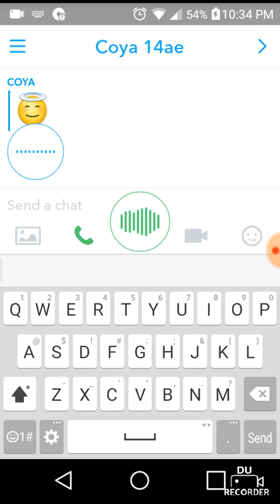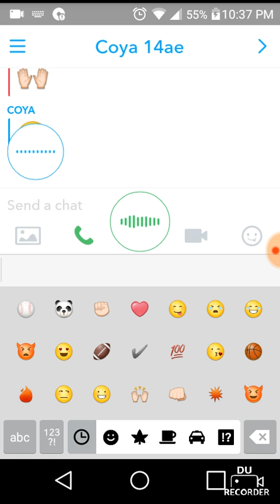Video Chatting Coya and Sapphire